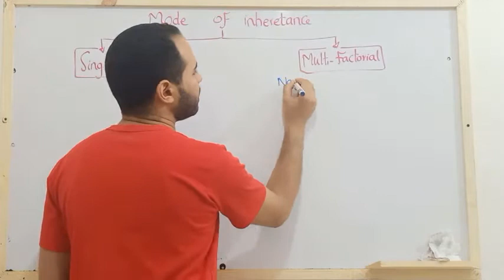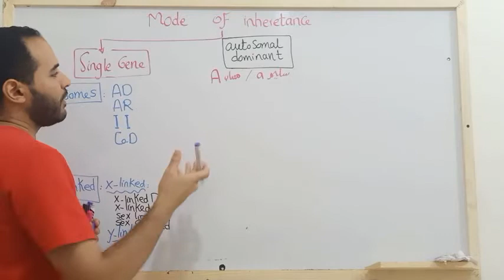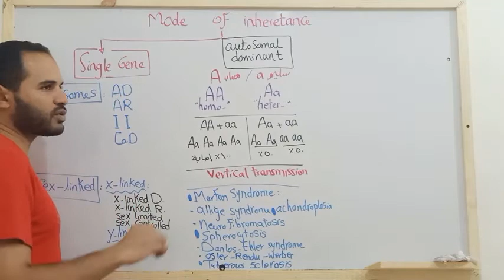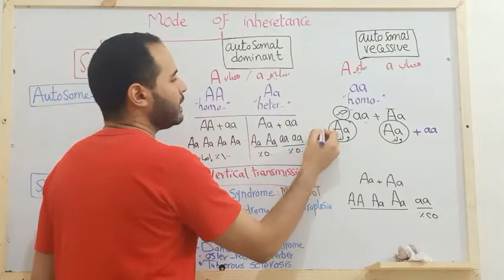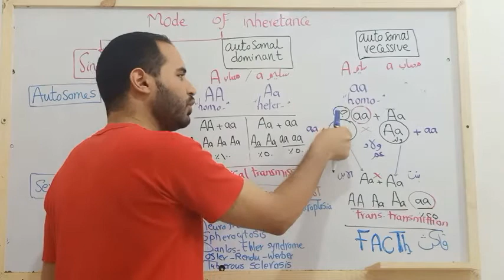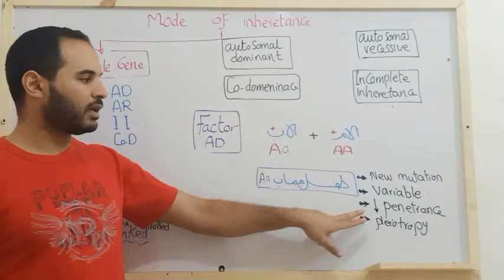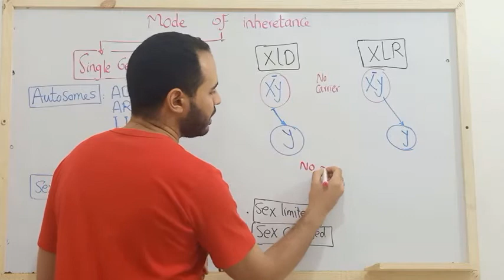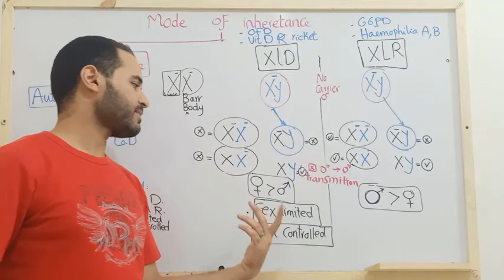genetic 3 "mode of inheritance"